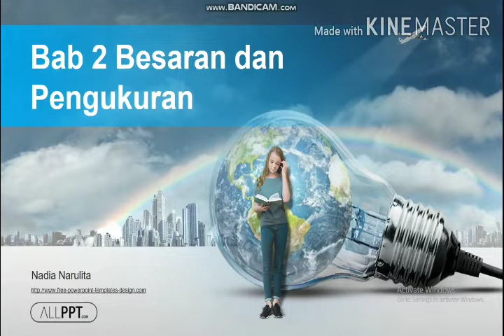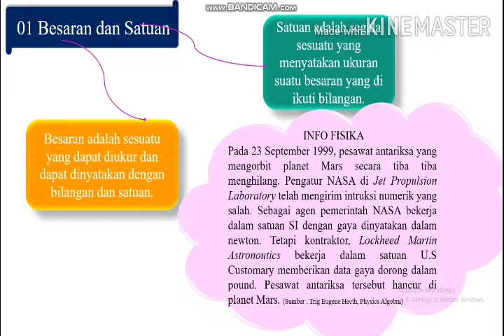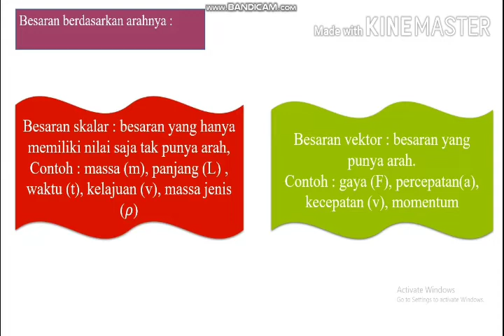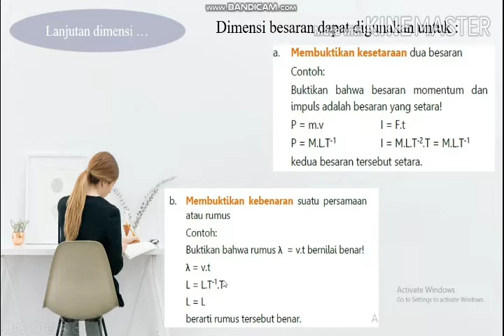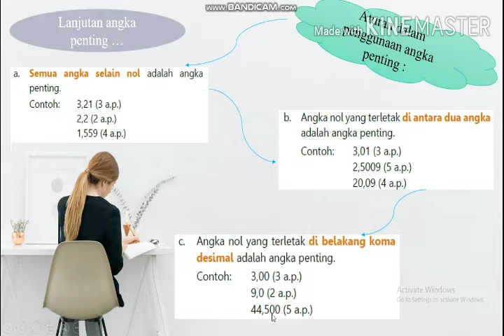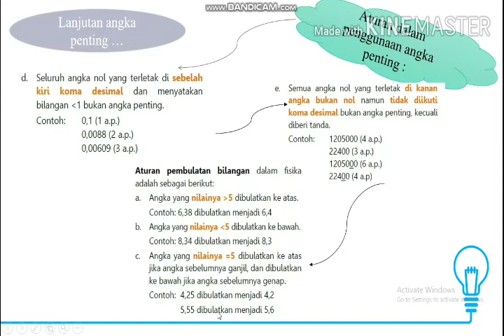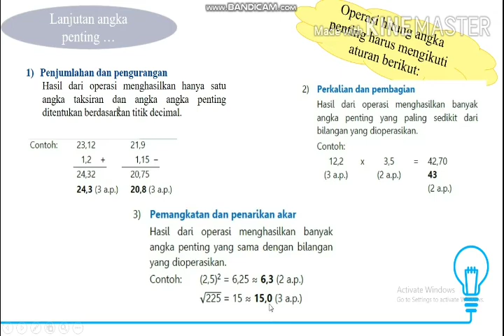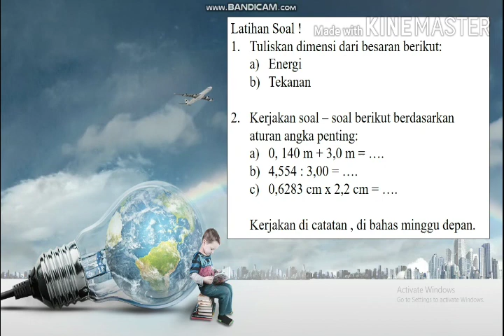Fisika Video 3, Besaran dan Satuan, Kelas X MIA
Pengajar : Nadia Narulita,S.Pd